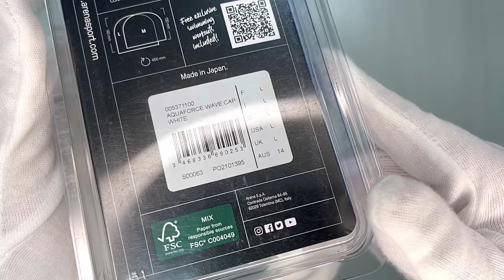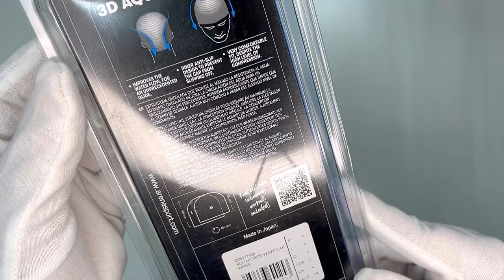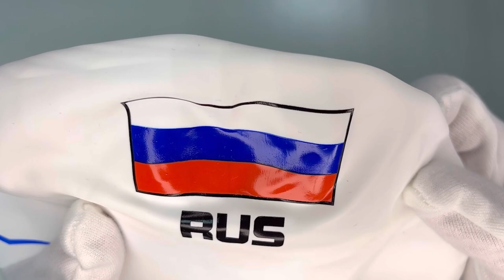Arena AQUAFORCE 3D wave swim cap unboxing-The best silicone professional swimming cap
Unboxing review of Arena 3D AQUAFORCE WAVE SWIMMING CAP  customized with country flag  in ALLSWIM.

Designed for top racing performances, this swim cap has an undulating surface to reduce friction and let you slide easily through the water. The special design of the internal section prevents the cap from slipping while you are swimming.

This cap are available for customization with country flag and athlete’s name in ALLSWIM.